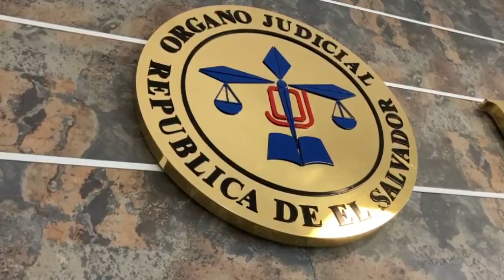Joven condenado a 20 años de internamiento psiquiátrico tras asesinato de 2 personas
Un joven que trabajaba como barbero y que atacó el año pasado a pasajeros de la ruta 52, causando 2 muertes, fue condenado a 20 años de internamiento psiquiátrico.